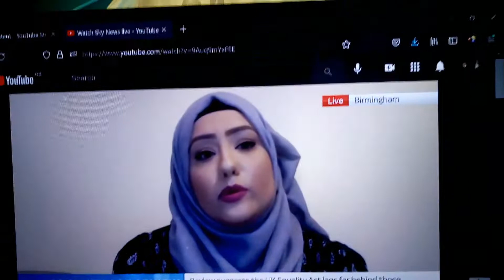equality is subjective, England is the only country where it is illegal to be English